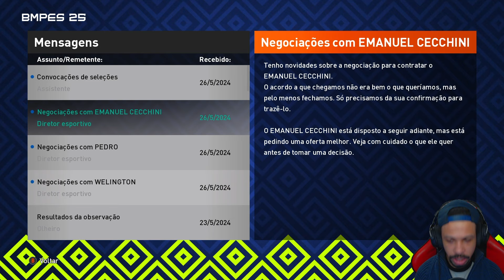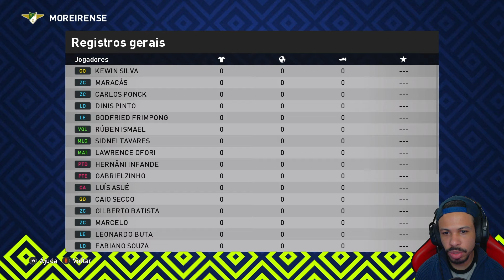BRENNER VAI VOLTAR?! - MASTER LEAGUE SÃO PAULO BMPES 2021 #07 (PC)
Brenner vai voltar para o São Paulo
Use meu cupom: MATHEUSPLANET na Centauro